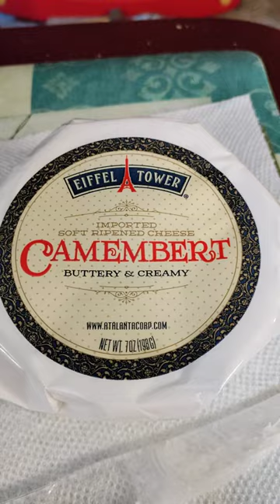Trying Eiffel Tower Camembert, From Gordon Food Service, Telegraph Rd, Taylor, Michigan, 10/6/22